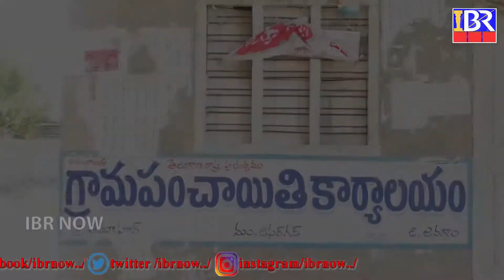THIMMAPOOR SARPANCH JOYTHI NAGARAJ